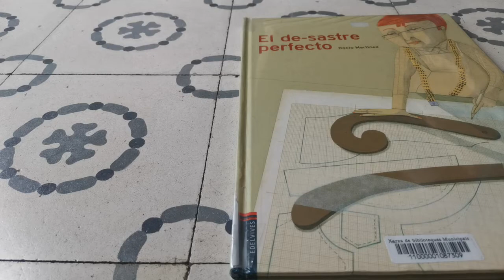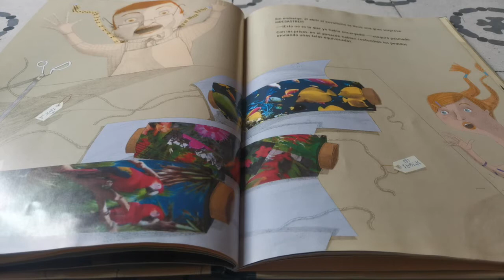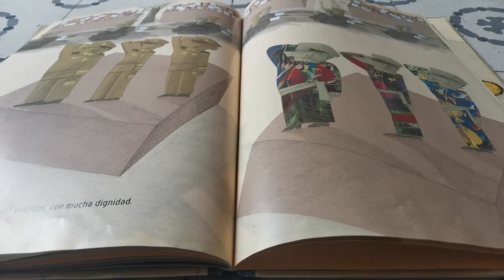El de-sastre perfecto (Barcelona, 4 junio 2021)